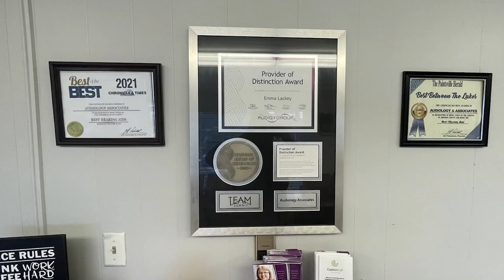Final 2024 Paddlefest Returns Saturday, September 28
The final Paddlefest for 2024 will take place on Saturday, September 28.